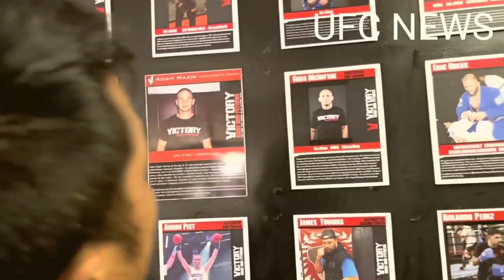GEMPAR JEKA SARAGIH KANTONGI BAYARAN FANTASTIS SAMPAI JADI INCARAN PELATIH TOP UFC AMERIKA SERIKAT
Portal berita Olahraga Tarung Terpercaya (Mixed Martial Art /MMA )
Pojok Berita Chanelnya Penggila Tarung

Selamat menonton.